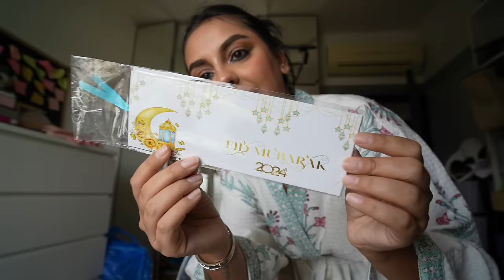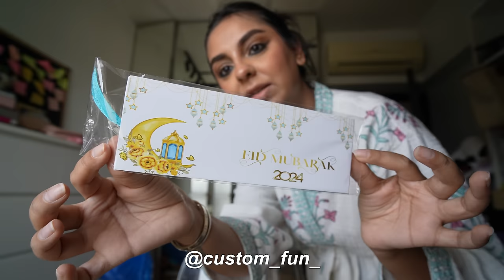Ramadan Eid Vlog *wholesome but REAL* | Aanam C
All opinions expressed in this video are my own. The views I share on my platforms are basis my personal experience. Certain products and/or services that work for me, may or may not work for you. If your queries are specific, and  you’re about to try any products and/or services mentioned in my video, please know that I do not bear any responsibility for how the said product and/or service works or does not work for you. Please consult an expert / specialist / professional in the space of the concerned product and/or service for more.